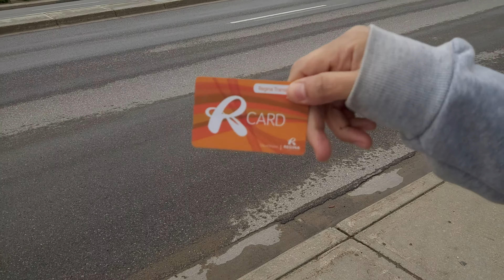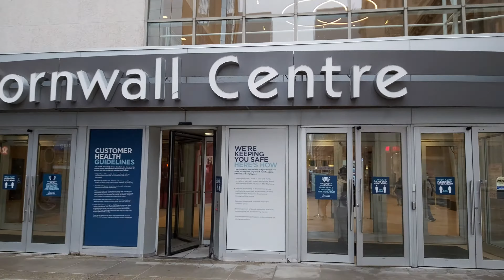FIRST TIME MAG-BUS SA CANADA | QUICK GALA | VLOG 17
Hello mga Ka-Fam Bam. Samahan nyo kami sumakay ng bus for the first time at magikot sa Cornwall Center.

Sana patuloy nyo kaming supportahan dito sa aming journey.